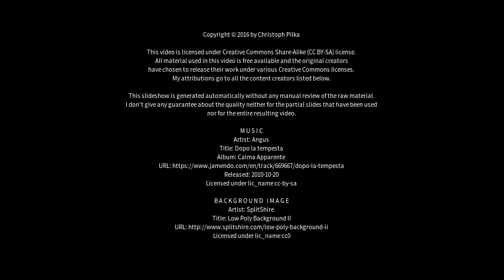Best places to visit